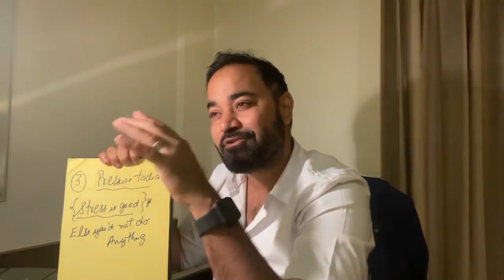Last 15 Days To CAT- How To Handle Nervousness